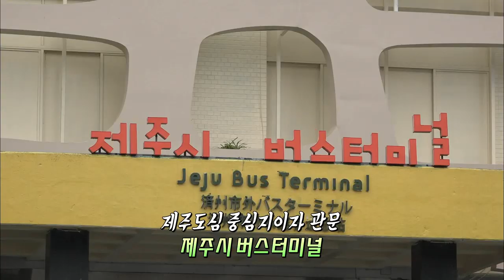맛잇수다 제주시 버스터미널편 (생방송 제주가 좋다)